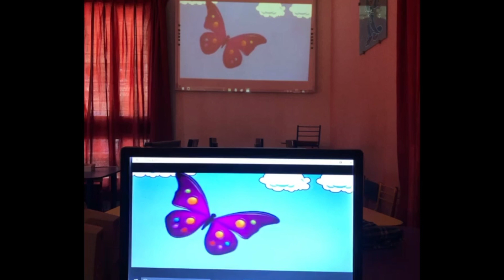Shreevallabh Ashram's M. L. M. Patel Balmandir Celebrates: "National Butterfly Day"